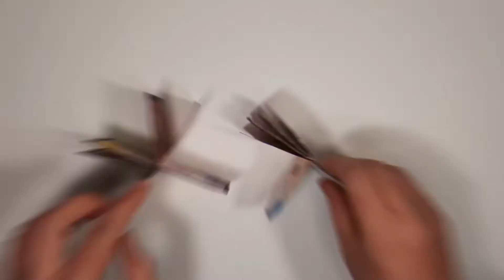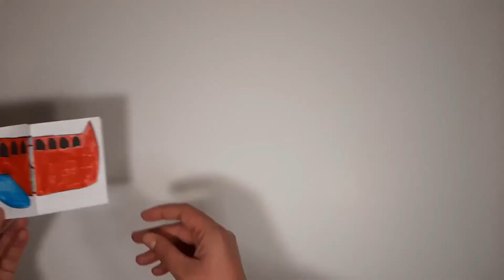Paper Crafts DIY Funny Drawings Tutorial || HomeSchool & Class Ideas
Super easy drawings with a paper twist to learn about emotions, facial expressions, body parts, and dress up games.